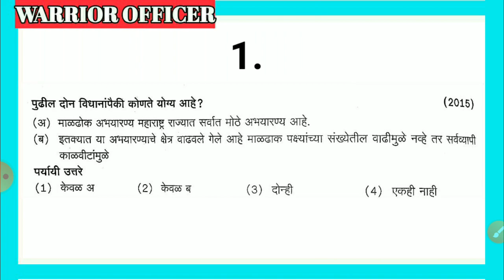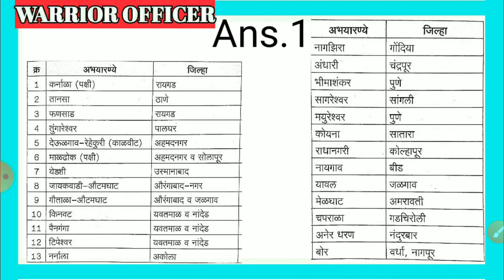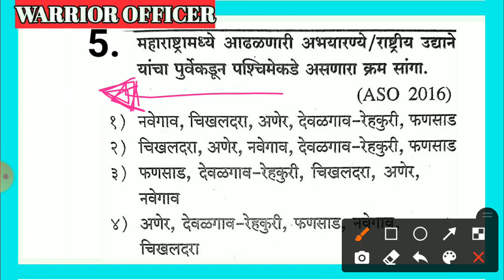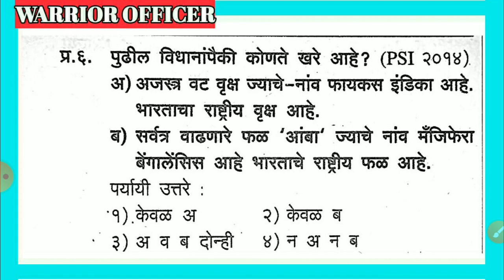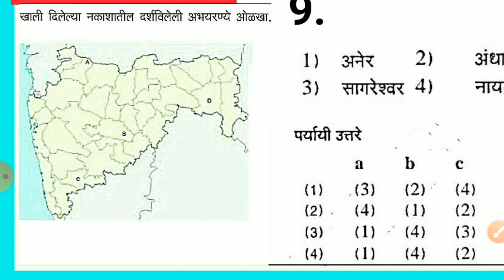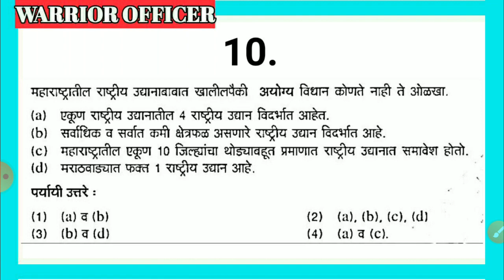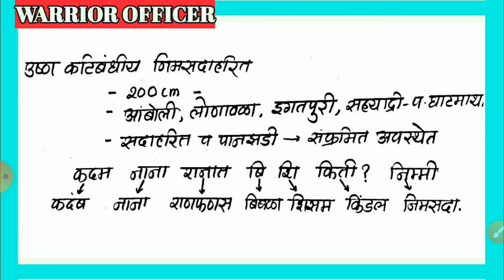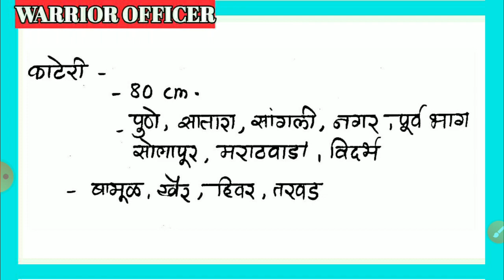Yudhhabhyas 3.3, वने आणि अभयारण्ये, महाराष्ट्राचा भूगोल वनांचे प्रकार ट्रिकच्या स्वरूपात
युद्धाभ्यास या व्हिडिओ लेक्चर सिरीजमधून आपण 2021 ची तयारी तर 2020 च्या परीक्षेसाठी रिविजन करणार आहोत. विषय - भूगोल

👉परीक्षेमध्ये मार्क वाढवण्यासाठी सराव करताना कोणत्या गोष्टी लक्षात घेतल्या पाहिजेत याबद्दलची माहिती या व्हिडिओमध्ये देण्यात आली आहे.

👉2021 ची एम एस सी एक्झाम केव्हा होईल?